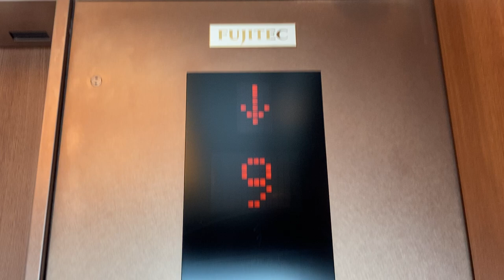階床表示灯 フジテック エレベーター 2020/10/4 14:39